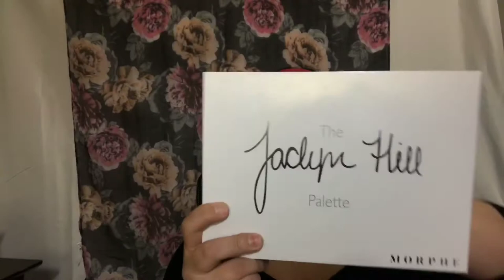EASY GLAM (maquillaje técnicas básicas para principiantes)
Hola mi gente linda, este vídeo tiene como objetivo que juntos aprendamos un poco más lo fácil que es el arte de maquillar...espero les guste, un beso muy grande para todos!!!